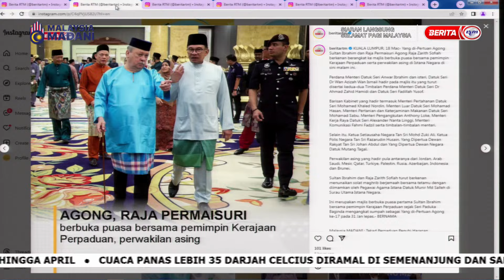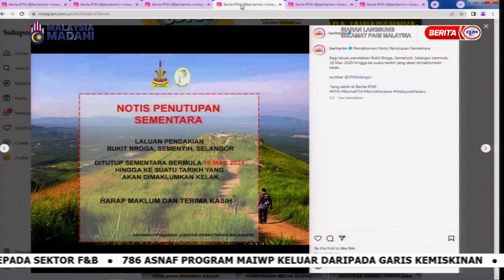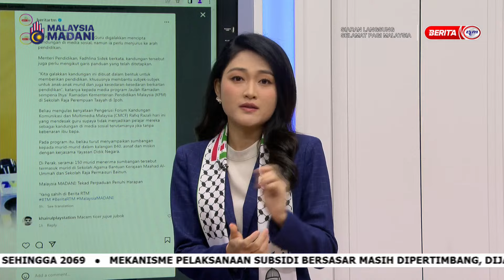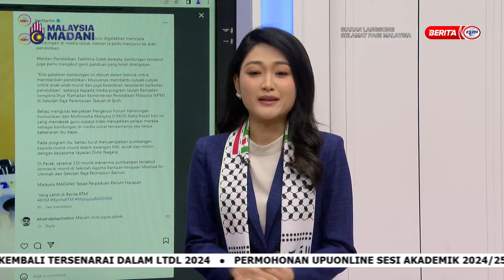19 MAC 2024 - SPM - PEMBUKA KATA: ISU-ISU TERKINI